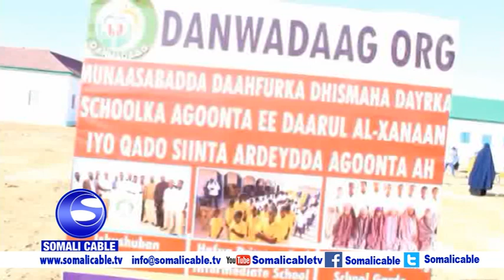SCHOOLKA AGOONTA EE DAARUL AL XANAAN